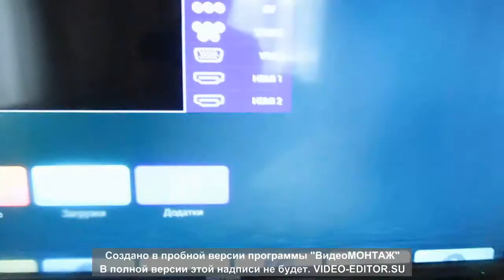зима. і джон. захворів